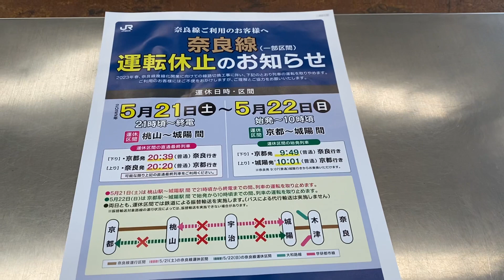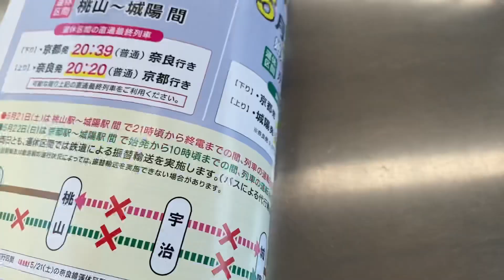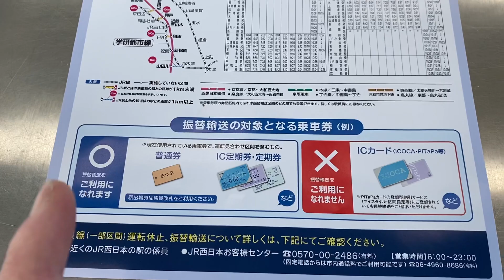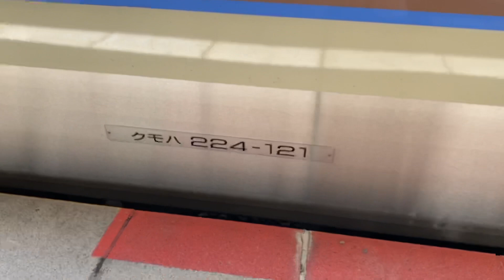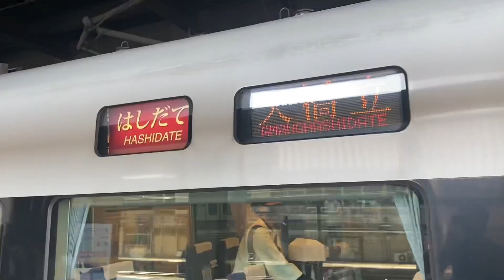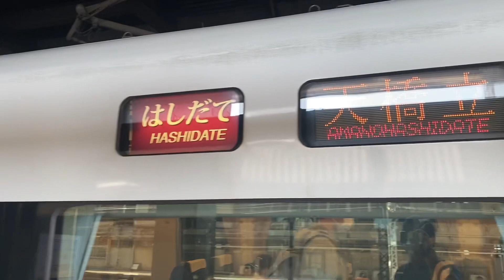【大回りの旅】奈良線みやこ路快速に乗車！&JR京都駅で撮影 観光特急あをによしや新幹線が見れる！125系小浜線に遭遇！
※ご視聴する前は概要欄(説明欄)に注意事項をよくお読みになってからご視聴ください。※
* Before watching, please read the notes carefully in the summary column before watching.  *

※コメントに対する不快を感じるコメントや連呼コメントはご遠慮ください。

※Please refrain from comments that make you feel uncomfortable with comments or comments that are called repeatedly.

※一部、映像が乱れることがございます。あらかじめご了承ください。

前面展望はサブチャンネルで！
【前面展望】JR奈良線 221系 みやこ路快速 木津駅 ⇒ 京都駅 Japan Railway Nara Line Miyakoji Rapid Train

奈良線の線路切替工事についてはこちら

詳しい内容などはJR西日本の京阪神エリア(奈良線)駅にあるパンフレットなどでご確認ください。

【阪急電鉄】ついに運行再開！阪急観光列車京とれいん・京とれいん雅洛に乗ってきた！ - Hankyu Railway Kyo-Train & Kyo-Train GARAKU -

【速報】宇宙船のような車両が中央線の新型車両！？地下鉄中央線に新型車両400系・新造車30000A系を紹介！ Osaka Metro Chuo Line

【近鉄電車】(名張⇒大阪)土休日の夕方1本しかない名張発快速急行に乗ってきた！ Kintetsu Railway

【歴史・文化を感じる特急】京都ー大阪間で30年ぶり！GWはほぼ満席で大人気の近鉄観光特急あをによしに乗ってきた！ Kintetsu Railway AONIYOSHI

【近鉄電車】実質は天理まで直通する？大和西大寺行き快速急行に乗ってきた。 Kintetsu Railway Rapid Express

しまかぜはまさに高級！私鉄で最も豪華なプレミアムシートに乗ってきた！ - Japan Railway Kintetsu Limited Express SHIMAKAZE -

【ご視聴についての注意事項】
・動画に対する悪口やアンチ(自粛なども)、不快なことや誹謗的な中傷などのコメントはご遠慮ください。
・大阪に対する不審なコメントもお控えください。
例えばよくあるケースですと
「大阪住みたい」ではなく正しくは「大阪に住んでみたい」
「大阪は世界一(の)大都会」ではなく「大阪は関西一の大都会」が正しい正解です。
このような大阪のイメージを妨げてるコメントはおやめください。
・じぶんに対する悪口や不適切なコメントもおやめください。
・偽物やつぶやきで荒らすのは大嫌いです。
・コミュニティにてじぶんが書いた項目でコピーをして動画にコメントを書かないでください。
・動画についてのご意見(クレームを含め)は受け付けておりません。
みなさまのご協力をおねがいします。

使用機材:              iPhone 11 pro / iPhone SE(第2世代)
撮影設定:              1080p / 60fps
動画編集ソフト:  Adobe / Perfect Video